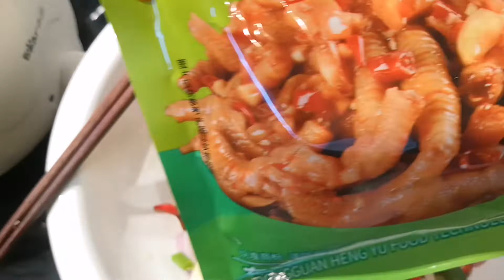Spicy chicken feet salad@greetjoan2184tasted very nice